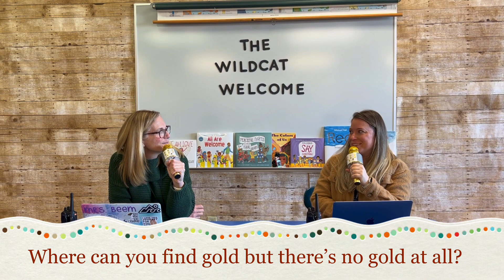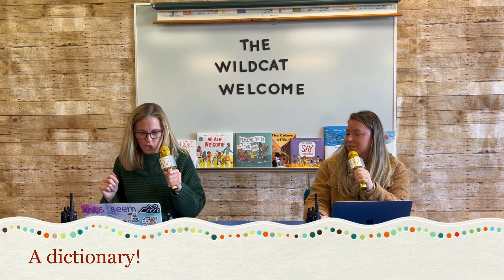3-2-23 Wildcat Welcome